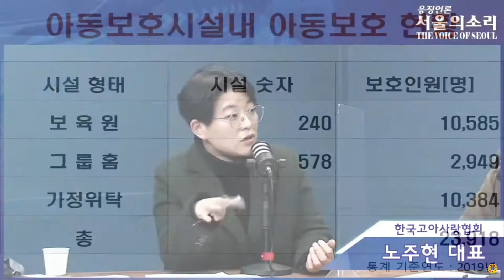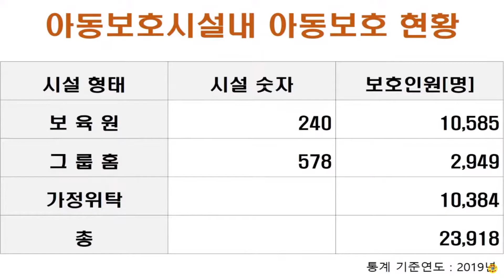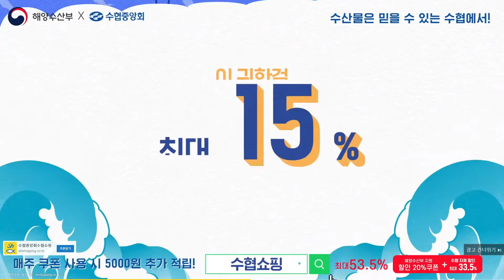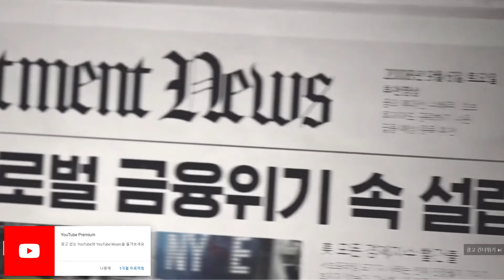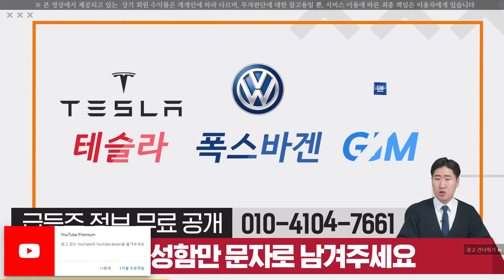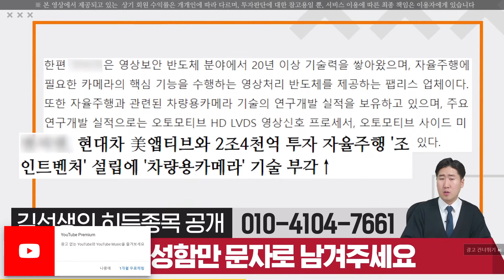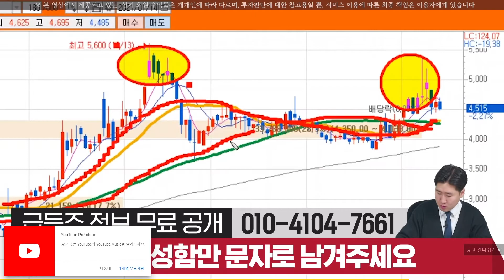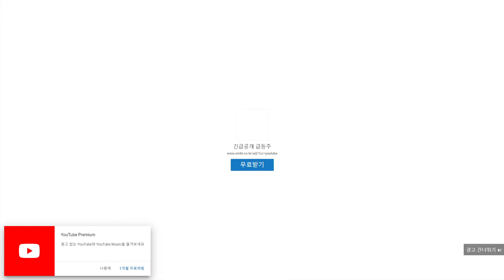보육원을 떠나는 아이들, 누가 아이들의 미래를 책임질 것인가. 고아들의 현주소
고등학교를 졸업하고 보육원을 강제 퇴소하는 아이들의 미래는 누가 책임질 것인가? 이제는 분노에서 해결로 아동학대사건의 해결방안을 찾아야 한다.